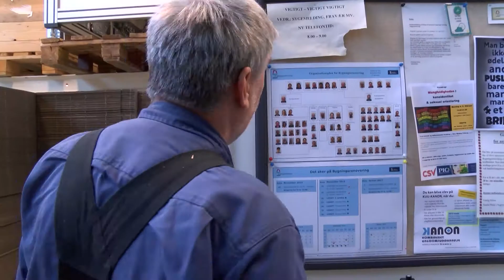Odense fyrer for at skabe flere Job ???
Beskæftigelses & Socialforvaltningen i Odense Kommune vil fyre 285 medarbejdere og lukke aktiveringsprojekter som Pensionist Service og Bygningsrenovering når de iværksætter en ny angiveligt mere virksomhedsrettet strategi.
Men er de politisk valgte, sikre på at det vil få flere i private job - eller er der tale om en slet skjult spareøvelse som vil frigøre 48 millioner i en trængt forvaltning.
Odense ser Rødt har talt med Rådmand Steen Møller og udvalgsmedlemmerne Tim Vermund-S, Claus Houden-V og Ulla Chambless-EL samt byrådsmedlem Brian Dybro-SF, der mener forvaltningen har glemt deres sociale dimension.